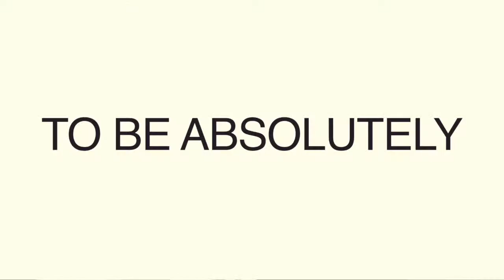Why Exercise And Nutrition Is A Must For Recovery From Addiction | The Adversity Advantage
The Adversity Advantage | with Doug Bopst

"Addicts are not criminals, they are humans in pain. People who are depressed are not sick, they are humans in pain. People who are suicidal aren't crazy, they aren't humans in pain" - Adam Sud

In 2012, Adam Sud’s life was completely out of control. Once weighing nearly 350lbs and struggling with multiple addictions, serious chronic diseases, and mental health disorders. His life nearly came to an end when he attempted suicide by drug overdose.

He checked into rehab and with the help of his parents and a plant-based diet, he began a journey that led to a remarkable recovery. Reversing all of his chronic diseases and getting off all of his medications, including his psych meds within 1 year and losing 180lbs.

Adam is the founder of the non-profit, Plant-Based for Positive Change that is dedicated to advancing the research of diet and mental health/addiction, and is running the very first research study to investigate the effects of a plant-based diet intervention on early addiction recovery outcomes. He is an international speaker for the plant-based movement and addiction recovery movement.

Adam has worked in recovery centers using plant-based nutrition as a tool for strengthening recovery and relapse prevention. He firmly believes that the simplest change on your fork can make the most profound change of your life and that self-love is the root of all recovery.

Topics discussed:

What it’s like to be addicted to drugs

Adam’s suicidal story and how he survived it

Adam’s recovery journey

How being of service helped Adam fuel his recovery and keep him on fire for not being that person he used to be

Adam talks about their current research study called The INFINITE Study

The importance of gut microbiome

The importance of self-love and taking care of our body

Simple ways to help someone who is in pain

Takeaways:

Anybody who's focused solely on the short term will is misled every single time.

Recovery is a process of becoming whole.

Recovery is always more valuable than sobriety (there is a difference).

There is an amazing transformation that occurs when you make the decisions that you want, based on how you're going to connect to what matters most to you in life.

Negative consequences don't motivate a single person on the planet.

Being of service is a human trait that's necessary for a meaningful life.

I'm not telling people they have to be vegan. But what we're showing is that there is a direct relationship between eating more plants, and your mental health outcomes.